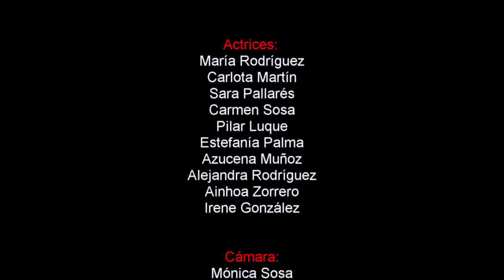Para toda la vida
IV concurso de cortos